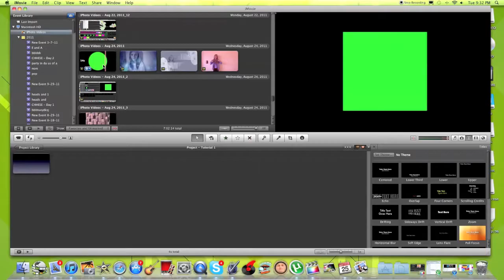How To Get Shapes Over Your Video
F R I E N D S H I P B R A C E L E T